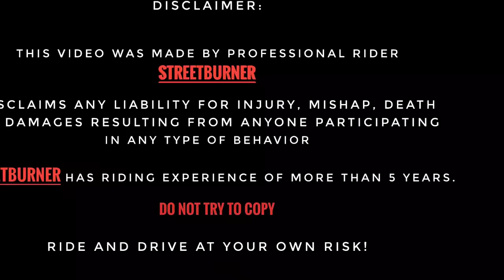Suddenly He Started Race with Me 🤬 | R15 V3 vs YAMAHA FZ 3.0 | Daily Observation